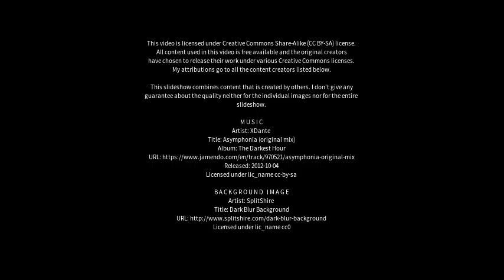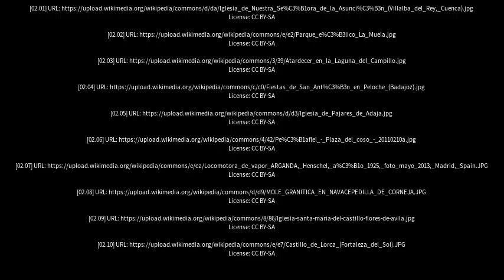Best places to visit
Best places to visit - Del Campillo (Argentina) Best places to visit - Slideshows from all over the world - City trips, nature pictures, etc.